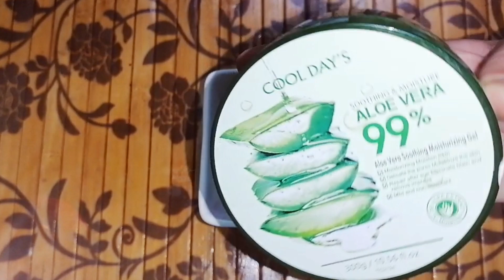ماسك الريحان للبشره 👌تبييض# ونضاره# وترطيب وشد البشره وصفات طبيعيه ام فارس 👌